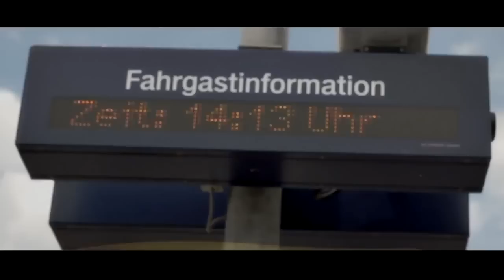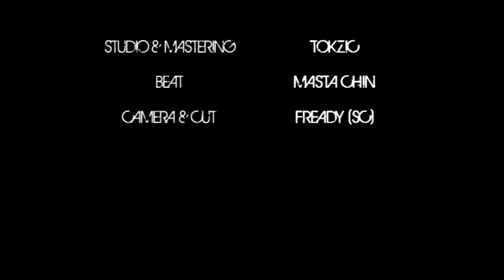Czar feat. Tokzic - Cashflow